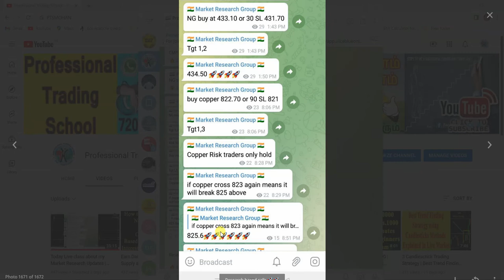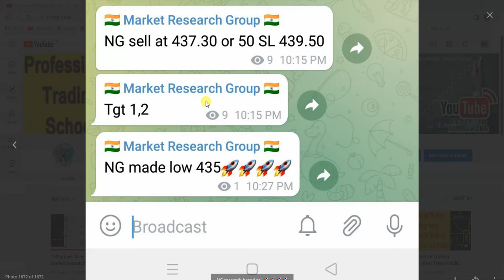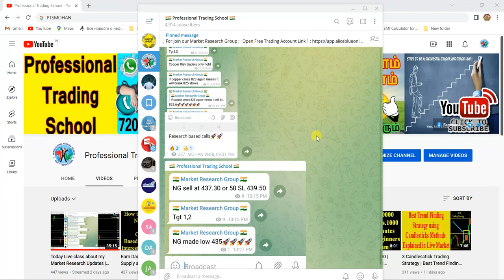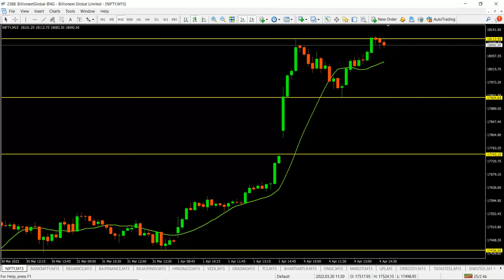Market research based calls | Earn daily Rs.3000 to Rs.5000 | Live Class | Tamil | Share | PTSMOHAN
1 .Pan Card

2. Aadhaar Card

3. Your Photo

4. Your Bank Passbook Front Page  (optional - Cheque Leaf - Cancelled with your Signature) And last 6 month Statement(PDF Also)

5. Take your selfi with your Aadhaar or pan card For  IPV verification  (for ipv verification we need Need Your selfi with Aadhar or pan card )

6. Put Your Signature on white paper and send it photocopy clearly